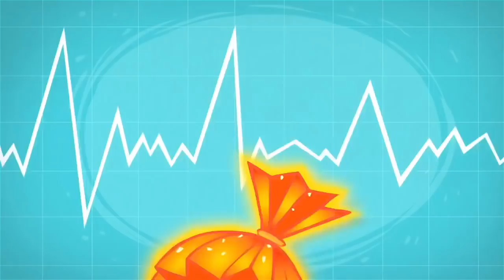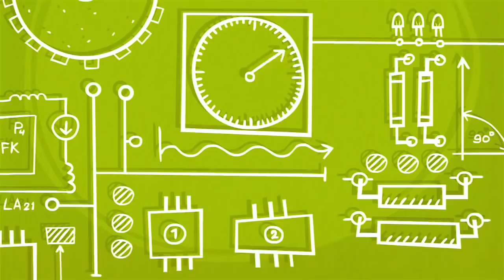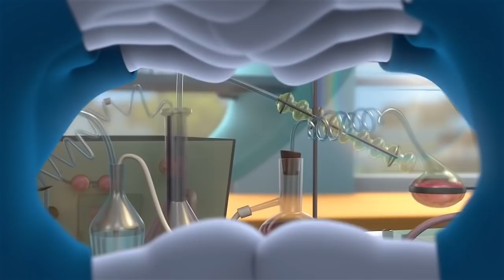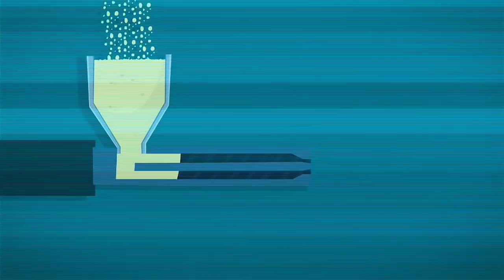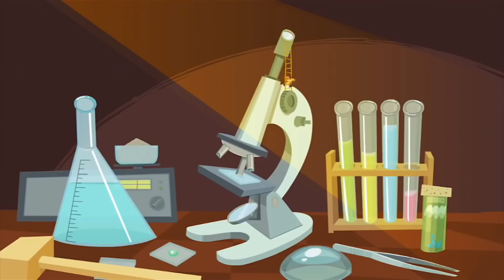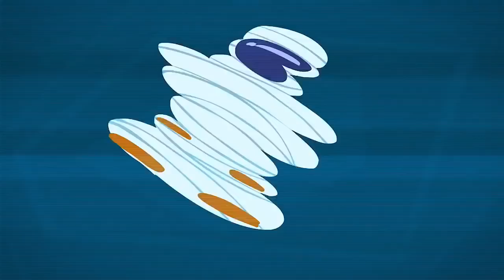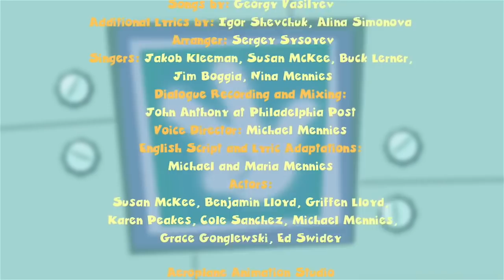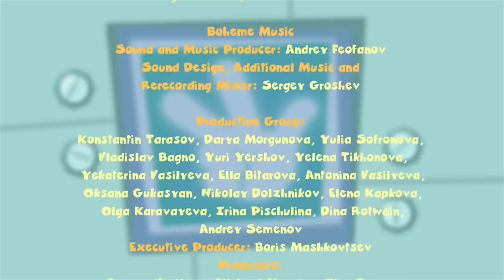The Fixies ★ The Lie Detector & Special Cartoon Mega Mix For Kids ★ Fixies English| Videos For Kids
Simka and Nolik create a lie detector to prove that Tom Thomas is lying when he claims he is not actually himself, but rather his cousin.

Nolik is kicked out of class for repeatedly calling out on the subject of where tubes and pipes can be found. But once outside of class his keen eye saves the day when he spots a leaking tube in the laboratory.

Hiding from Nolik and Simka during a game of hide and seek, Tom Thomas gets himself stuck inside a suit of armor.

Chewsocka knows she could be a real service dog if only humans and Fixies could understand her. And soon she gets her chance to help when she discovers an outlet sparking.